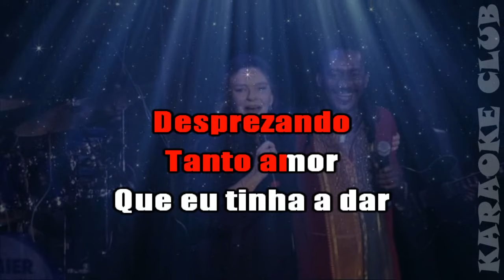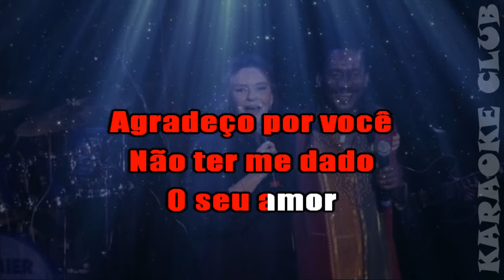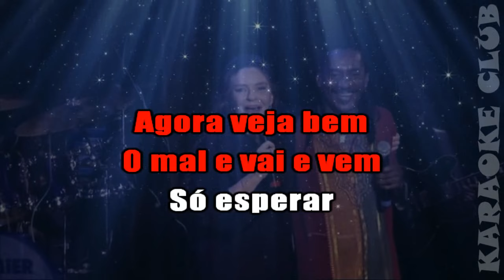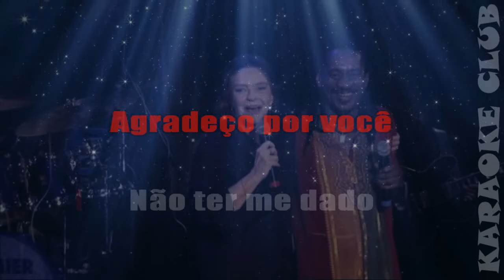ANGELA RO RO E LUIZ MELODIA - TOLA FOI VOCÊ ( KARAOKÊ )